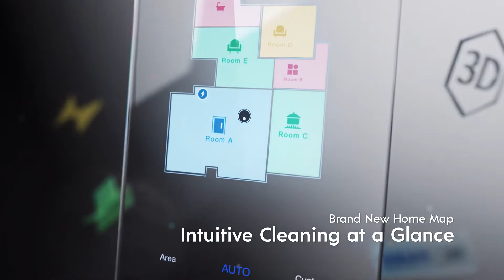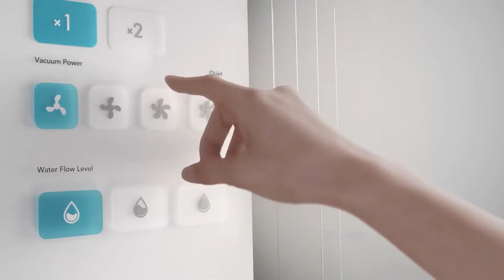Robot hút bụi Yeedi Mop Station Pro